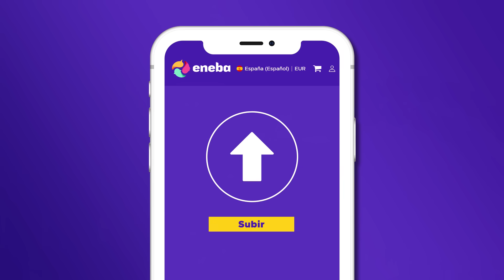Madre mía... AHORA DICEN que XBOX va a abandonar el MERCADO EUROPEO!? NO VENDERÁN CONSOLAS!? Anda ya